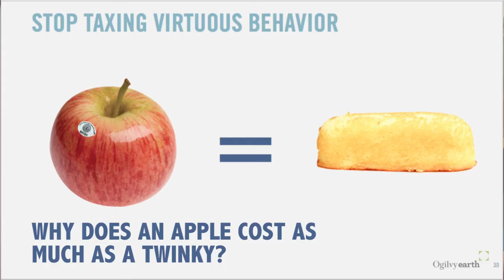Make sustainability normal with Kim Slicklain - 1 Minute to Leave yor Mark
Welcome to The Blank Sheet Project. With "1 Minute to Leave your Mark", creatives from around the world are invited to express themselves on their creative process, creative activism and sustainability. Every week, get your one minute on creativity!